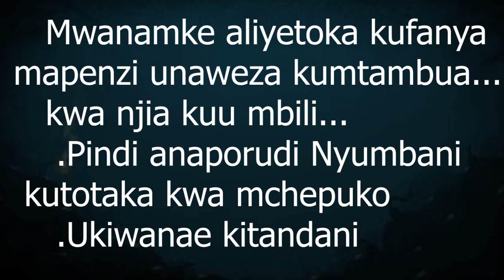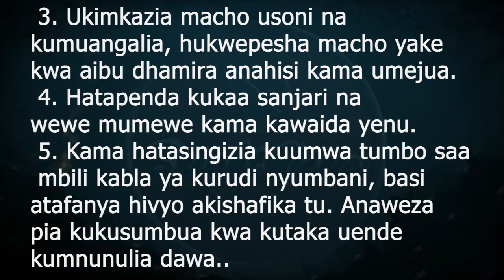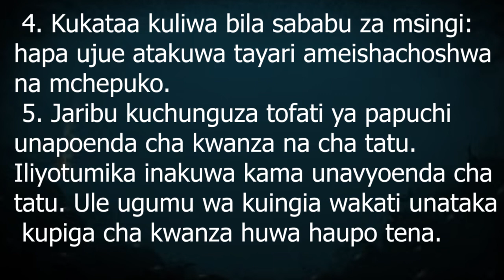Ukiona dem yuko ivi jua ametoka kutomban,a